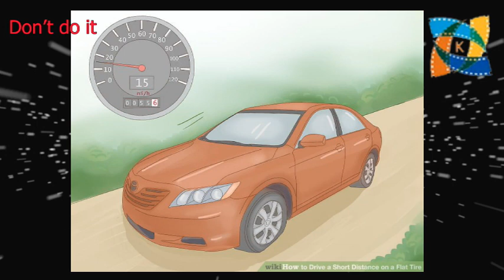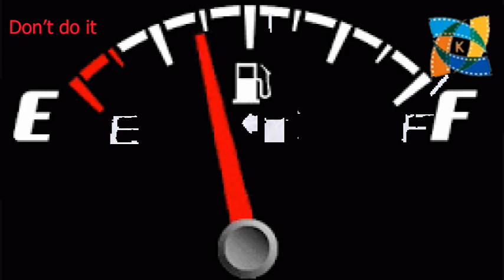Auto Transmission နဲ႔ ပတ္သက္ျပီး မျပဳလုပ္သင့္တဲ့အခ်က္မ်ား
Auto transmission ကားတွေ ပေါ်လာတာဟာ ခုမှ ကားစမောင်းမယ့် သူတွေအတွက်တော့ တကယ့်ကို ဝမ်းသာစရာပါပဲ။ အသုံးပြုရလွယ်တယ် ၊ မြန်ဆန်တယ် ၊ အာရုံနောက်စရာမလိုဘူး စသဖြင့် ကားမောင်းတဲ့နေရာမှ တော်တော်လေးကို အဆင်ပြေလာပါတယ်..ဒါပေမယ့်လည်း အဲဒီ အော်တိုဂီယာ ကို တလွဲသုံးနေတဲ့ကြတဲ့ လူတွေအများကြီးရှိနေပါသေးတယ်။ အော်တိုဂီယာနဲ့ ပတ်သက်ပြီး လုပ်ဆောင်နေကြတဲ့ အလေ့အကျင့်ဆိုးတွေက ဂီယာဘောက်ကို ပျက်စီးသွားစေနိုင်ပြီး အစိတ်အပိုင်းတွေ အစားထိုးပြင်ဆင်ရတဲ့အထိ ဆိုးကျိုးဖြစ်စေပါတယ်..ဒါကြောင့်မို့  Auto Transmission နဲ့ ပတ်သက်ပြီး မလုပ်သင့်တဲ့ အချက်တွေကို တင်ဆက်ပေးလိုက်ပါတယ်